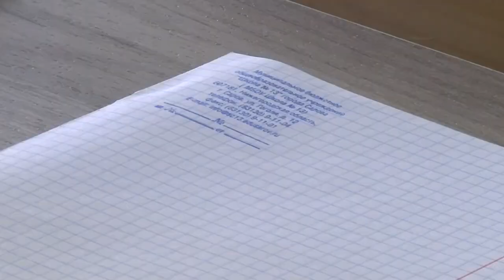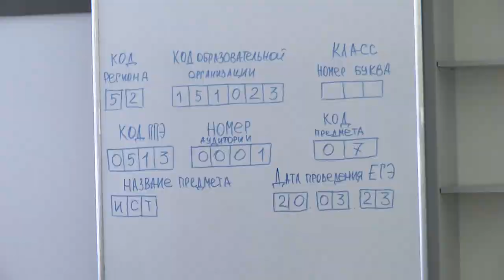Экзамен по истории сдали мамы и папы будущих выпускников в рамках всероссийской акции